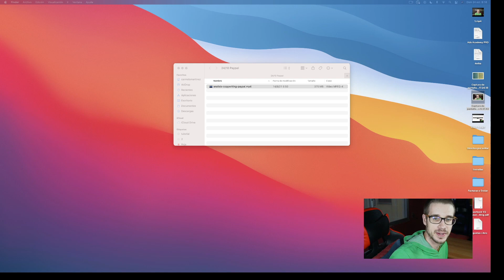El día de los sombreros y de la mala comunicación